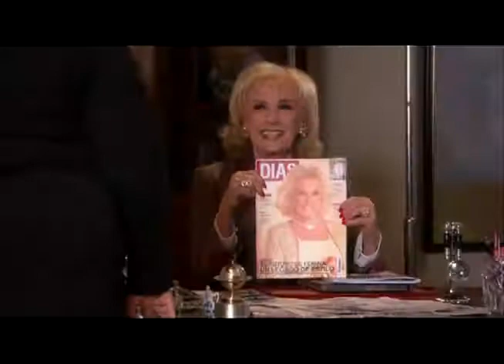Trailer - La Dueña (Telefe)